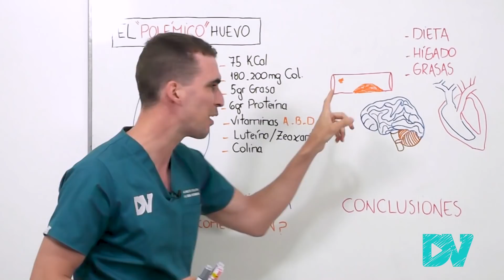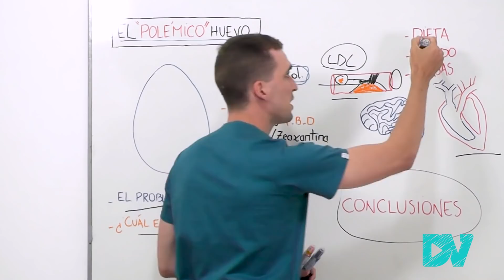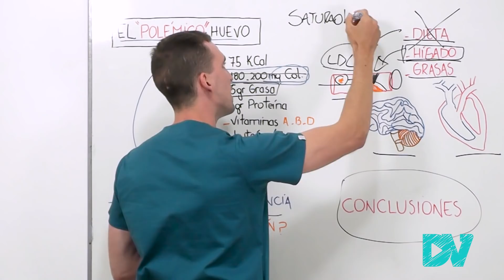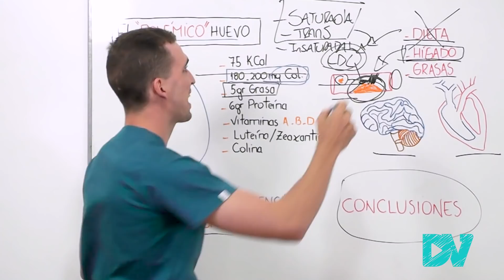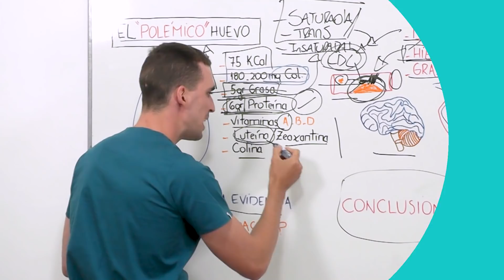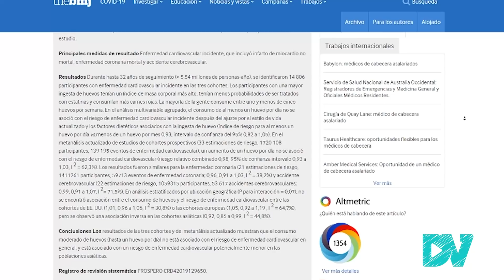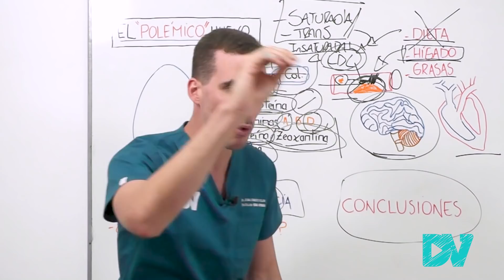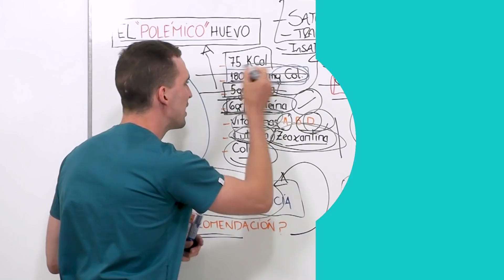EL HUEVO: TODOS sus BENEFICIOS para TU SALUD| SUPER ALIMENTO de ORO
¿El HUEVO es bueno para tu salud? ¿Que contiene realmente un huevo? ¿Es cierto que contiene tanto colesterol que no deberíamos consumirlo? Todas estas preguntas sobre el huevo como alimento seran respondidas.
Aunque la ciencia aun discute los beneficios y riesgos de consumir huevo, hoy sabemos lo siguiente:
- El huevo es un super alimento por la cantidad y el tipo de proteínas que posee.
- LA cantidad de colesterol que posee no afectaría significativamente los valores de colesterol en sangre
- Posee gran cantidad de grasas insaturadas (llamadas también grasas buenas)
- Posee vitaminas B, D y A fundamentales para el desarrollo, el sistema inumne y hasta la vista.
- Posee antioxidantes que ayudan a controlar el sistema inflamatorio de tu organismo
En este video te explicamos justamente eso, que contiene un huevo, cuales son sus ventajas, pero también sus desventajas, también te contamos las recomendaciones mas importantes a nivel mundial y cuanto deberías consumir por dia.

CAPITULOS:
00:00 La POLEMICA del HUEVO ¿Bueno o Malo? Introduccion
01:25 El secreto del COLESTEROL de tu SANGRE y el HUEVO
04:28 el Huevo y las grasas MALAS vs las Grasas BUENAS
06:45 ¿Cuántas calorías tiene un huevo?
07:08 Las mejores proteínas del mundo están en el Huevo
08:45 Vitaminas y salud Ocular (cataratas y enfermedad macular)
09:48 El huevo y el sistema nervioso central (colina)
10:30 El problema de la evidencia científica sobre el huevo
13:15 ¿Cuántos huevos debería comer? Recomendaciones (American Heart Association)
14:45 Conclusiones y recomendaciones DrVeller